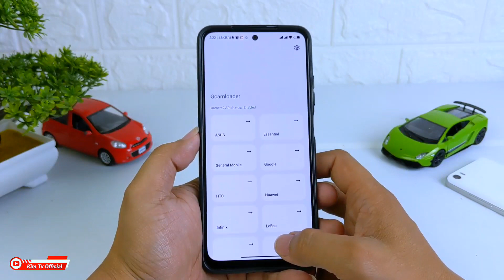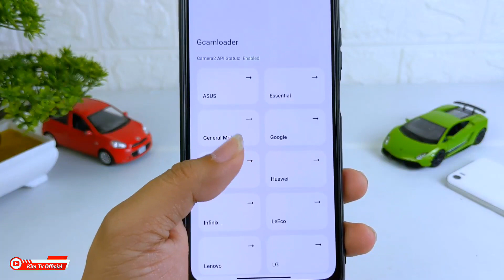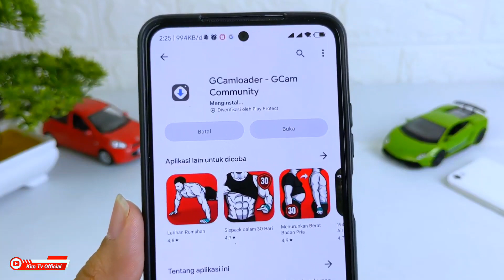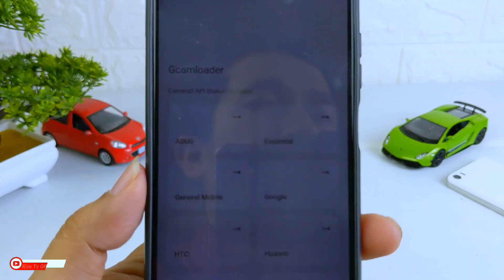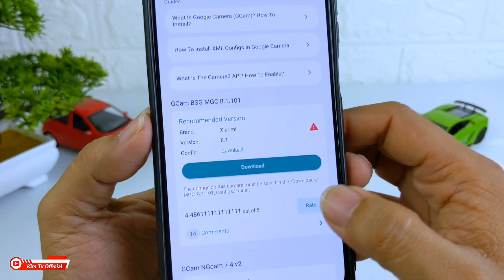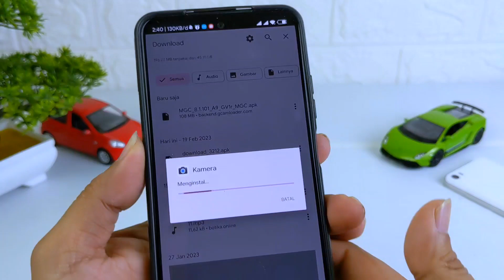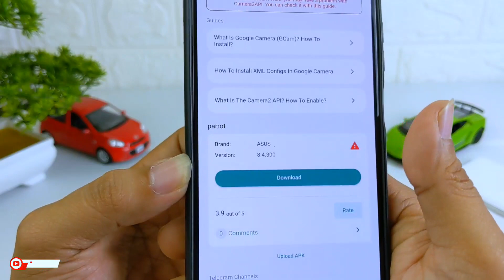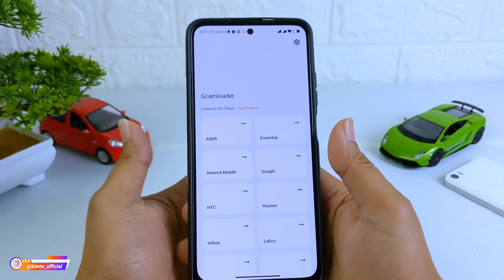Cara Pasang Google Camera / Gcam Untuk Semua Hp Android - Mudah 🔥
Seperti kita ketahui bersama saat ini ada banyak sekali versi Gcam / google camera yang bisa didownload di internet, dan terkadang kita suka bingung mana sih versi yang benar-benar cocok & pas untuk hp kita, oleh karena itu divideo kali ini saya akan share Cara Mudah Mencari & Install Gcam Yang sesuai dengan merk dan type HP yang kalian pakai,  menggunakan aplikasi Gcam Loader dan Ini support untuk hampir semua Merk HP android seperti Xiaomi, Samsung, Oppo, Vivo, Realme, LG, Oneplus, Huawei, Sony, ZTE, dan masih banyak lagi yang lainnya.

Special Credit : Developer Xiomiui (Play Store)